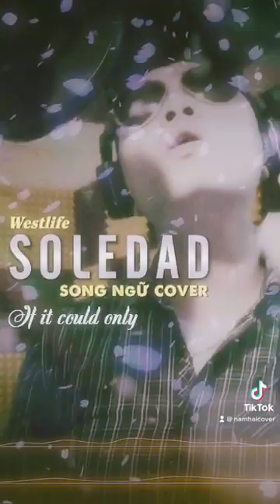Walking down the streets of Nothingville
SOLEDAD - Westlife | Cover SONG NGỮ cực đỉnh by NAM HẢI | Nhạc ngoại bất hủ | If only you could see…
► Song: Soledad | Composer and Singer: Westlife | Album: Coast to Coast | Year: 2000
Link Beat Gốc: Unknown
Special Thanks to: Westlife, Rocky Sams, The state51 Conspiracy, CTS Original
► Trình bày: Nam Hải Cover
► Mọi người ủng hộ Nam bằng 1 nút đăng ký nha!!!
Hi vọng sẽ mang lại cho cả nhà cảm giác hoài niệm về 1 ca khúc huyền thoại 🙂
LYRICS:
If only you could see the tears
In the world you left behind
If only you could heal my heart
Just one more time
Even when I close my eyes
There's an image of your face
And once again I come to realize
You're a loss I can't replace
Soledad
It's a keeping for the lonely
Since the day that you were gone
Why did you leave me
Soledad?
In my heart you were the only
And your memory lives on
Soledad?
Where our love was young and free
Can't believe just what an empty place
It has come to be
I would give my life away
If it could only be the same
'Cause I can't still the voice inside of me
That is calling out your name (Calling out your name)
(Lời Việt:)
Người ra đi
Niềm cô đơn trong anh vẫn nguyên đây
Từ ngày em đã đi xa rồi
Sao em không đợi chờ
Soledad
Vì trong tim anh mãi mãi riêng em
Và trong ký ức đây vẫn còn
Sao em đã vội vàng
Soledad

*** Xin phép tác giả, ca sĩ hát gốc trên nền beat này | chủ sở hữu bản quyền/bản phối | các network/trung tâm/hiệp hội bảo vệ bản quyền âm nhạc cho mình được cover bài hát. Nếu có bất kỳ vấn đề nào liên quan đến bản quyền, xin hãy liên lạc trước với Nam, hoặc để lại bình luận dưới video "báo cho tôi biết vi phạm bản quyền" để tôi kịp thời xin phép mua bản quyền bài hát, hoặc chia sẻ doanh thu. Hoặc xóa Video nếu chủ sở hữu bản quyền không chấp thuận. Chân thành cảm ơn!!!
If there are any problems related to copyright, please contact Nam first or leave a comment under the video "Report me copyright infringement" so that I can promptly ask for permission to buy the copyright of the song. , or revenue sharing. Sincere thanks!!!)
Mời bạn xem thêm các Playlist dưới đây do mình cover nhé:
Chúc bạn có những giây phút giải trí vui vẻ! Cảm ơn bạn nhiều!!!